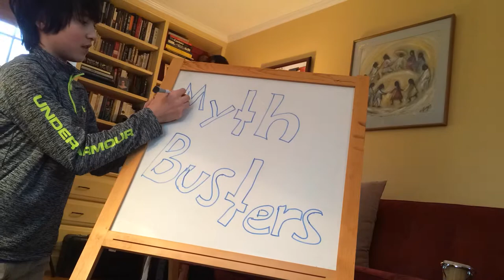Toothbusters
What happens when you soak teeth in soda for two weeks? Inquiring minds want to know. This video was part of a suite of integrated projects for our sixth grade class. Video was shot on an iPhone 5s and edited in iMovie.